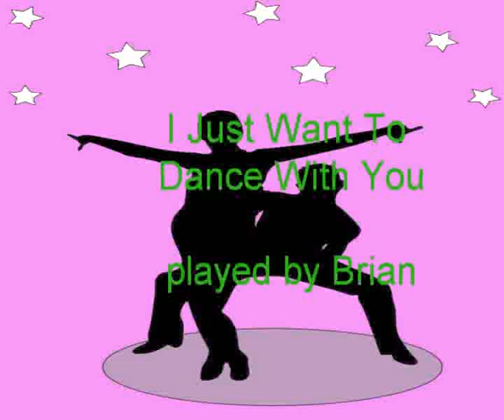I Just Want To Dance With You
"I Just Want to Dance with You" is a single by American country music singer George Strait.
The lead-off single to his 1998 album, One Step at a Time,
it is his 34th Number One single on the Billboard Hot Country Singles & Tracks
(now Hot Country Songs) chart, and his 42nd Number One single when all major trade charts
are counted.